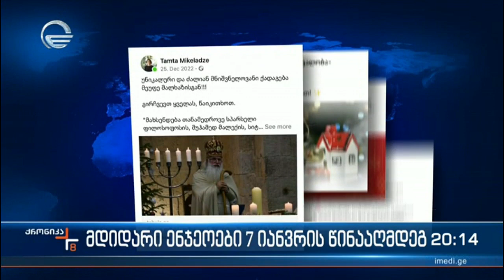მდიდარი ენჯეოები 7 იანვრის წინააღმდეგ